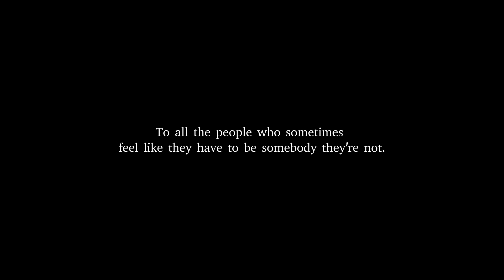(MHA) I Am Not a Robot | Hawks AMV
I listened to Marina and the Diamonds' discography some time ago and absolutely fell in love with this particular song. It's very seldom that I feel like crying when listening to music, so when this happened while listening to this song, it definitely connected to me and became a special song for me.

Everybody is free to interpret this song in their way - in the way I interpreted it, it also had some similarities with the character Hawks aka Keigo Takami from My Hero Academia. He's a very popular character and I think this song suits him rather well.

I hope you enjoy the small music video I made. Hawks as a character and "I Am Not a Robot" are both beautiful things and I hope you'll like the outcome of combining them as much as I do! :)

Hawks doesn't belong to me: My Hero Academia belongs to Kohei Horikoshi. The song "I Am Not a Robot" belongs to Marina and the Diamonds.